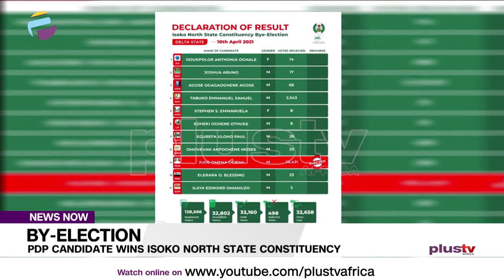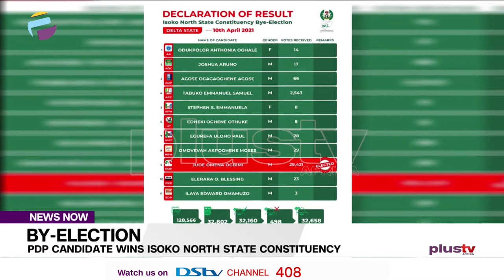Bye-Election: PDP Candidate Wins Isoko North State Constituency | NEWS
The Independent National Electoral Commission (INEC)has declared the candidate of Peoples Democratic Party (PDP), Jude Ogbimi, winner of Saturday’s by-election in Isoko North State Constituency of Delta.

The Returning Officer for the election, Christopher Onosemuode, declared the result at Ozoro in Isoko council area.